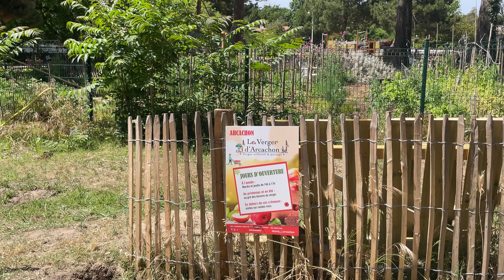[VIDEO : Découverte du Verger dans la ville, collectif et partagé]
C’est un des projets participatifs porté par la municipalité, qui s’inscrit dans une démarche de développement durable et d’éco-citoyenneté.

Plus de 20 arbres fruitiers entourés de fleurs mellifères ont été plantés dans la continuité du Jardin Dulas à Arcachon. Ce verger urbain, collectif et partagé d’une superficie de 500 m2, a été présenté, en présence de Sophie Devilliers, Maire adjoint à l’environnement et au développement durable et des bénévoles-jardiniers du site.

Cet endroit, totalement dédié à la biodiversité et à la permaculture, se veut en accord avec l’esprit du Jardin Dulas.
Reconnecter les citadins avec la nature, proposer aux jeunes générations une approche différente, éduquer les habitants aux bonnes pratiques ou encore, se ressourcer à l’ombre des arbres : voilà les objectifs de ce projet 100 % vert.

Le Verger est à découvrir derrière le Jardin Dulas, situé allé Gabriel Fauré en Ville d’Hiver.